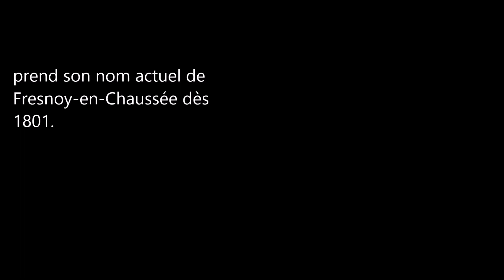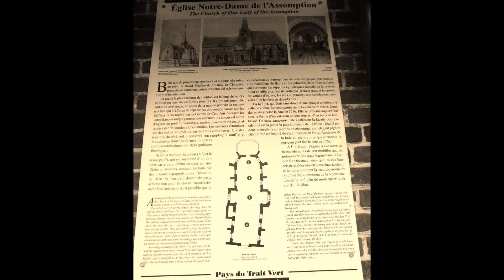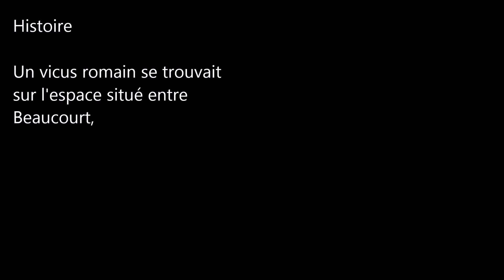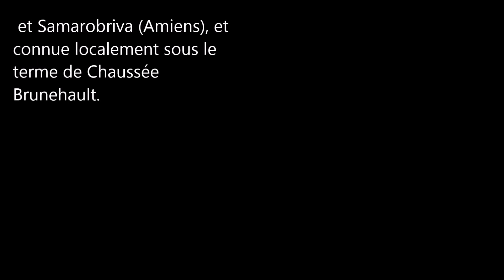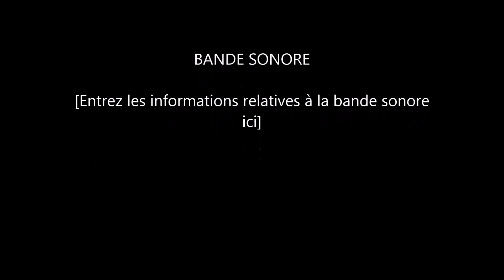Communes de la Somme / Fresnoy-en-Chaussée